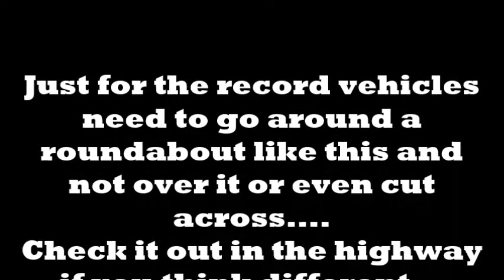Braintree college roundabout....car cuts across roundabout..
Typical occurrence at this roundabout with vehicles cutting across or going over this roundabout.
I stopped because I actually thought this driver was going to drive into the side of me .
For those who think I should of given way please check the highway code and where my vehicle was actually before he was even on the roundabout.
When I stopped this driver obviously thought he was in the right as I got alot of hand signals but he quickly drove away before I could undo my window...